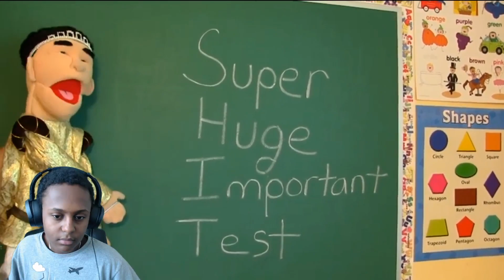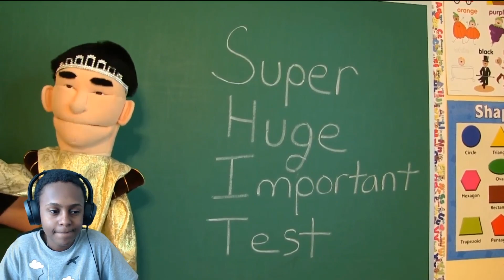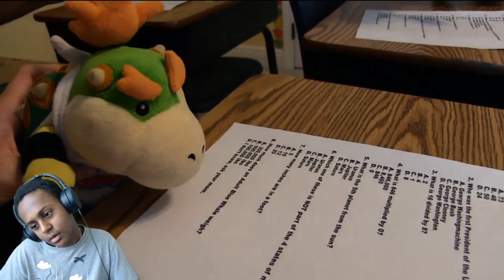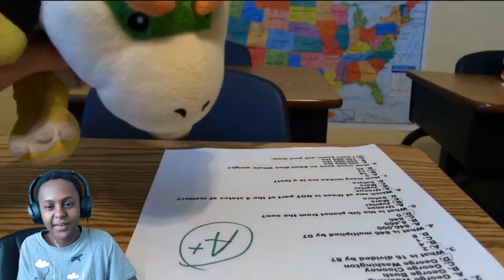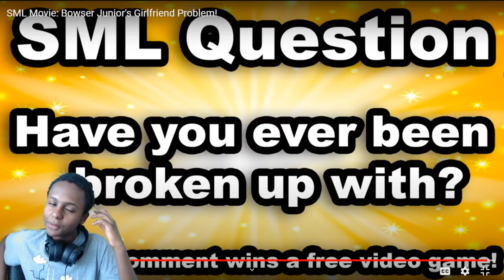SML Movie: Bowser Junior's Girlfriend Problem! - REACTION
In this video I will be doing a SML Movie: Bowser Junior's Girlfriend Problem! - REACTION. Hope you guys enjoy the video.